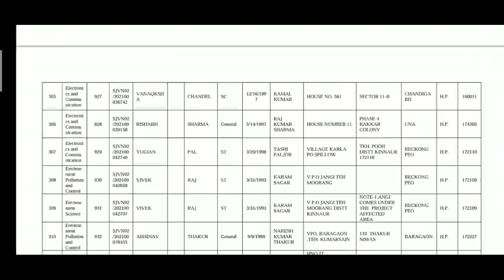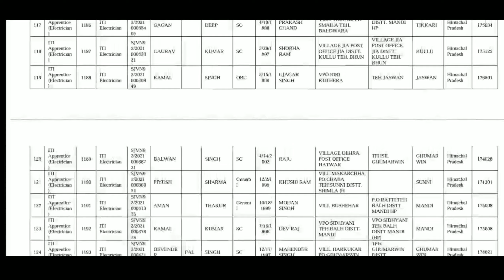SJVN Himachal Pradesh Apprenticeship Degree Diploma ITI Merit List 2021-2022 📩